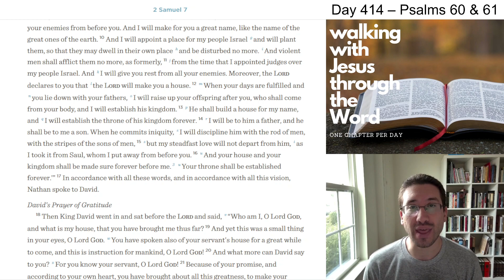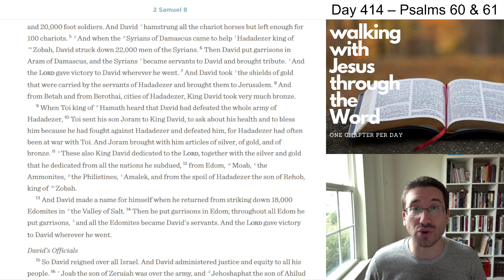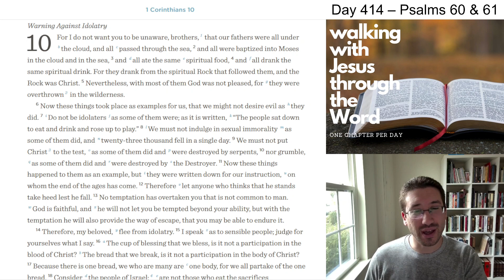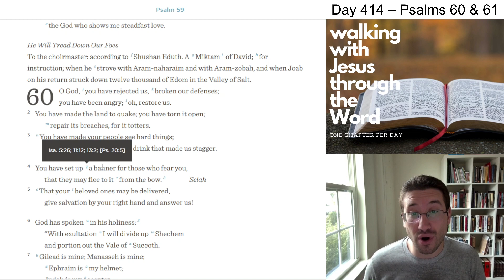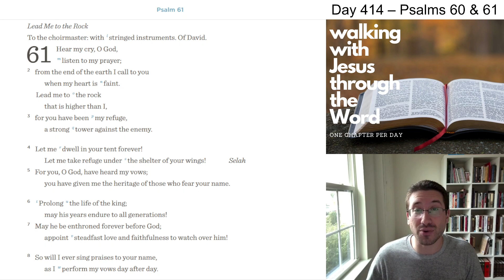WalkDevo#414 - Psalms 60 & 61 Devotional